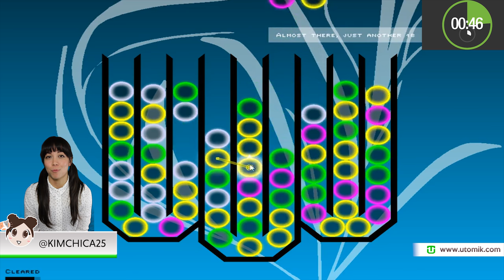60 Second Review: Chains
Dive into this relaxing, yet mind-bending puzzle game.  Chains draws inspiration from Match 3, then expands even further!

UTOMIK
1400+ games, one subscription. Utomik is your #1 unlimited cloud gaming subscription. Play what you want, when you want! All you can game, cancel anytime. Try us out for free 14 days